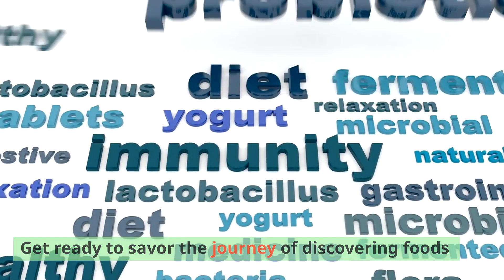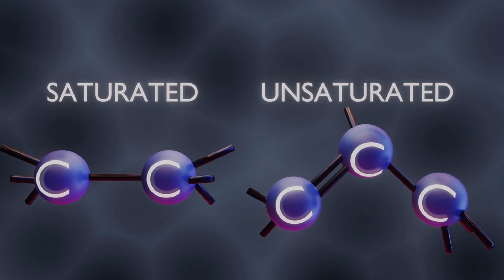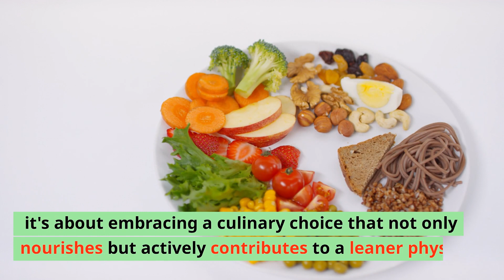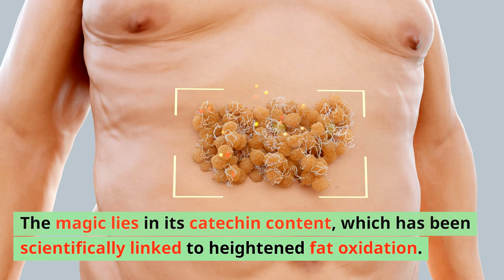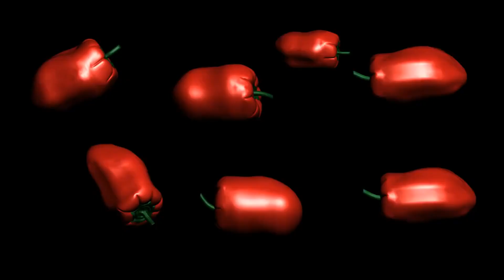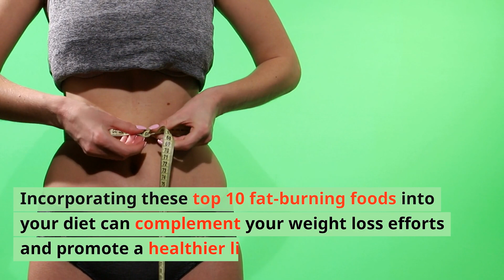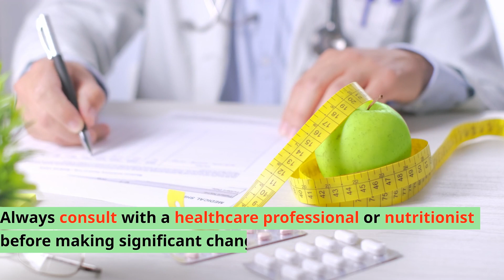Top 10 Foods Actually Help BURN Your Fat & Lose Weight!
In the pursuit of a healthier lifestyle and achieving weight loss goals, incorporating the right foods into your diet can make a significant difference. While exercise plays a crucial role, the saying "you are what you eat" holds true when it comes to shedding excess fat. This article will unveil the top 10 foods that not only satiate your taste buds but also actively contribute to fat burning and weight loss.